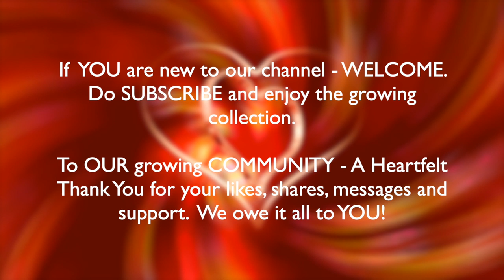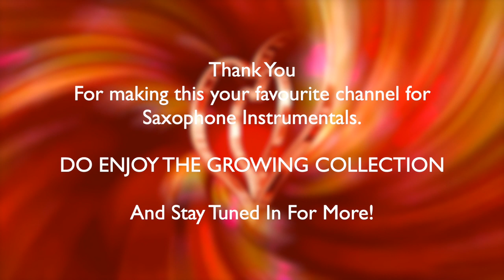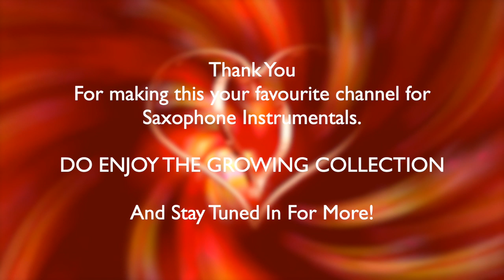Wada Karle Sajna | The Ultimate & Relaxing Saxophone Instrumentals | Stanley Samuel | #453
Here is another gem from the 70's

Song: Wada Karle Sajana
Film: Haath Ki Safai
Singers: Lata Mangeshkar & Mohammed Rafi
Lyrics: Anand Bakshi
Starring: Simmi Grewal & Vinod Khanna

Lyrics:

वादा कर ले साजना, तेरे बिन मैं ना रहूँ, मेरे बिन तू ना रहें, हो के जुदा
ये वादा रहा
ना होंगे जुदा, ये वादा रहा

मैं धड़कन तू दिल है पिया, मैं बाती तू मेरा दिया
हम प्यार की ज्योत जलाये
मैं राही मेरी मंज़िल है तू, मैं हूँ लहर और साहील है तू
जीवनभर साथ निभाये

वादा कर ले जान-ए-जां, तेरे बिन मैं ना रहूँ, मेरे बिन तू ना रहें
हो के जुदा, ये वादा रहा, ना होंगे जुदा, ये वादा रहा

जब से मुझे तेरा प्यार मिला, अपनी तो है बस यही दुआ
हर जनम यूँ मिलके रहेंगे
सुंदर सा हो अपना जहां, प्यार अपना रहे सदा जवाँ
हम सुख दुःख मिल के सहेंगे

वादा कर ले साजना, तेरे बिन मैं ना रहूँ, मेरे बिन तू ना रहें

Promise me my love and life
I will not live without you, you will not live without me
never to be separated
This will be and is a promise

I am your heartbeat and you are my heart
I am the light of your lamp and you my the lamp of my life
We shall keep the flame of love kindled forever

I am a sojourner and you are my destination
I am the waves and you are the shore
We shall be there for each other for life

Since when I found your love
I only have one prayer to the almighty
We shall be together in every life to come

A beautiful haven shall we live in
May our love always remain young and refreshed
We shall see through and share the happiness and sad times together